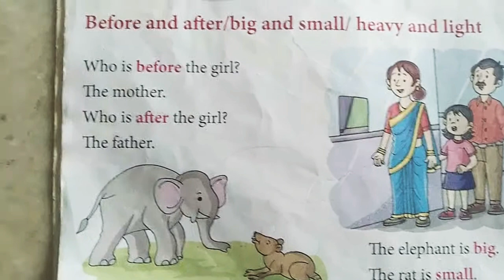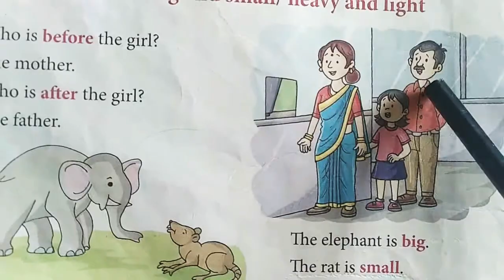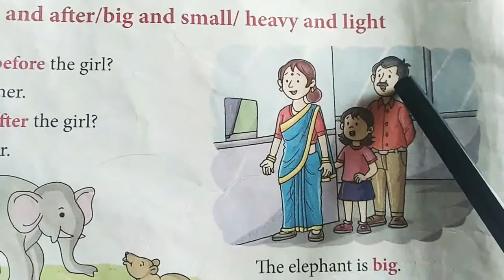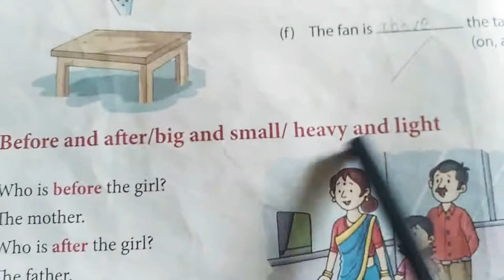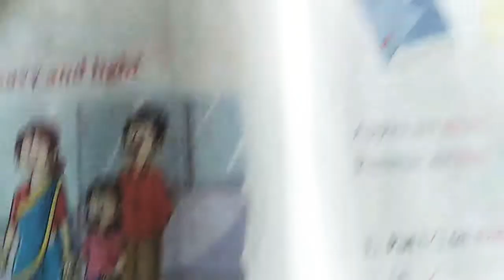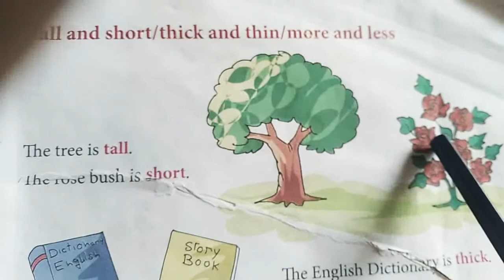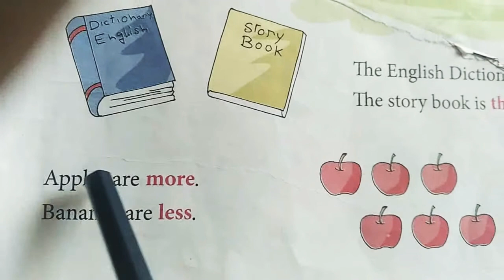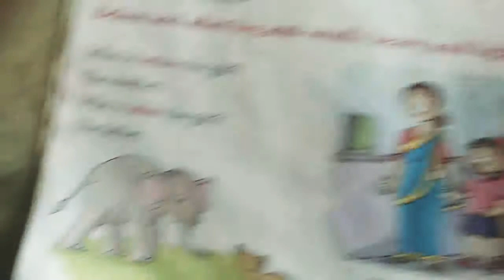class 1 maths chapter 1, Prenumber concepts ( big - small,before- after etc...)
class 1 maths chapter 1, Prenumber concepts ( big - small,before- after, long -short, thick- thin, more - less etc...)